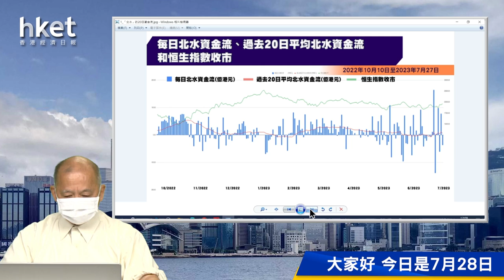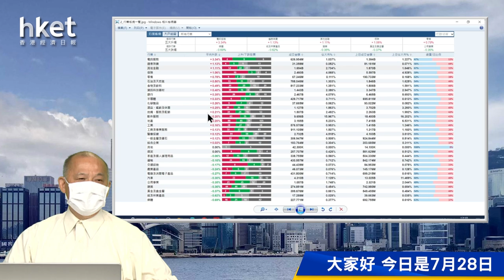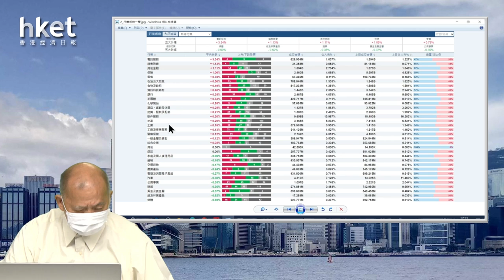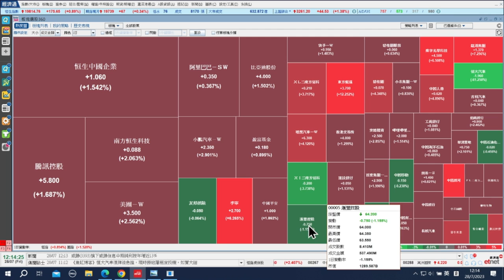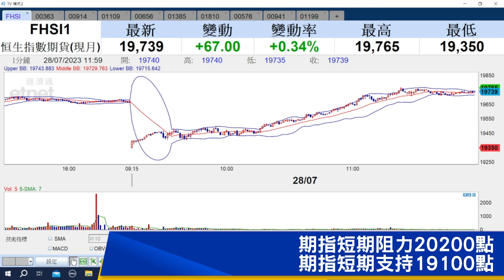【石Sir午市閒談】今日推介上海實業控股、海螺水泥、華潤置地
恒生指數中午收報19814點，升175點。期指應如何部署？《香港經濟日報》專欄作者石鏡泉（石Sir）推介上海實業控股（00363）、海螺水泥（00914）、華潤置地（01109），詳情待石Sir為你分析。